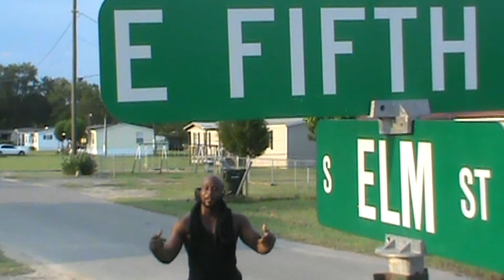Not Me Doe (clean)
clean version 0f not me doe